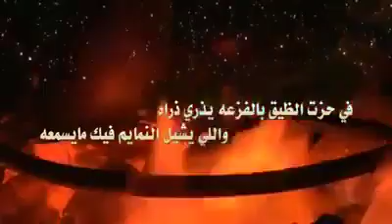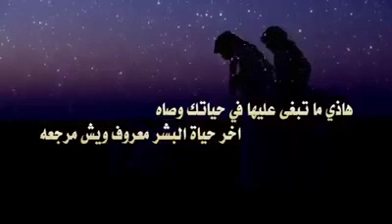شيلة في حزت الضيق